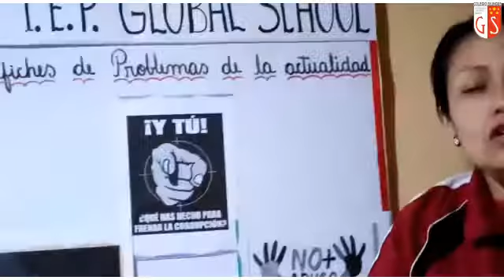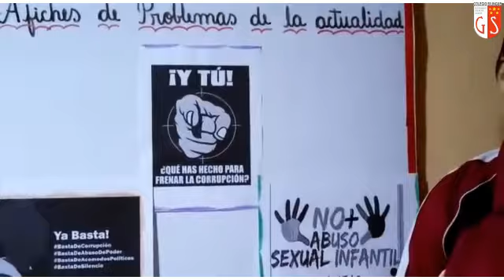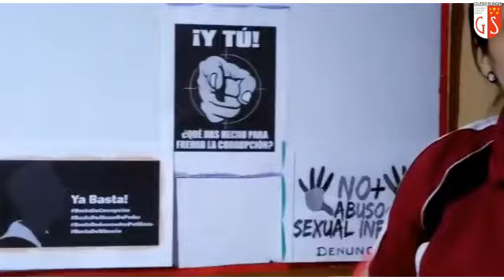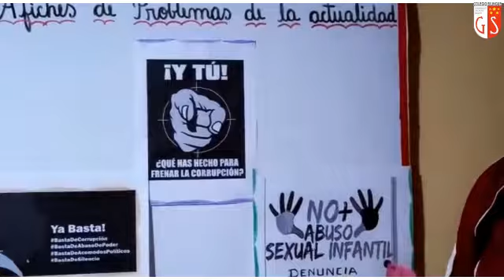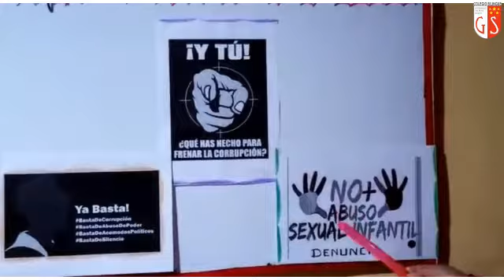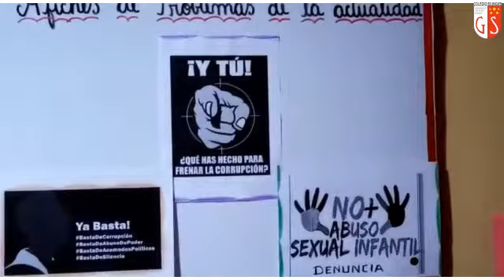11 11 2020 5y6to Grado A2 Gramática Afiches de Problemas de la Actualidad